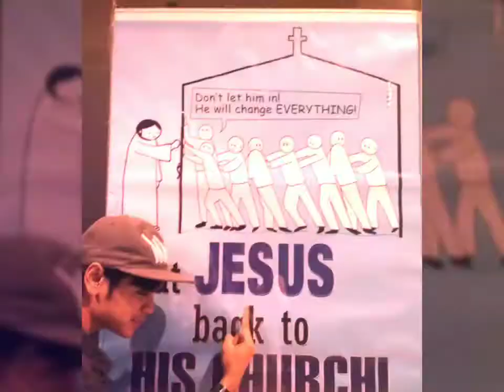WALWAL VLOG (SLIDESHOW)